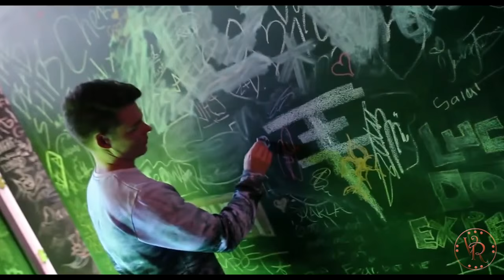Georg Listing [Temporary Bliss] [Tokio Hotel]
Actually, I wanted to do Georg’s video tribute, but in the end there are so many adorable Georg’s love moments with Gustav, Tom and Bill. The song explains everything ;) This video was made just for fun, so enjoy please!
На самом деле мне хотелось сделать видео, посвященное Георгу. Но в итоге получилось много любовных моментов Георга с Густавом, Томом и Биллом. Песня объяснит все ;) Видео призвано поднять настроение) Наслаждайтесь!

● Edited by ViRad Ent.
● Soft: Sony Vegas Pro 12.0